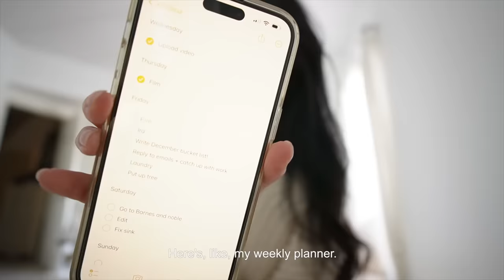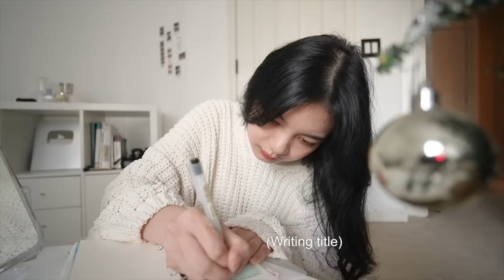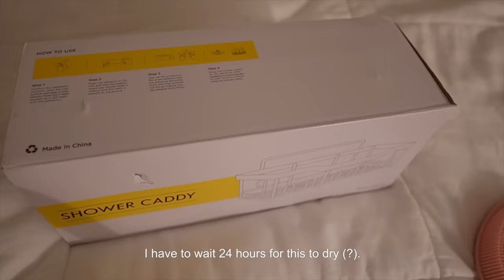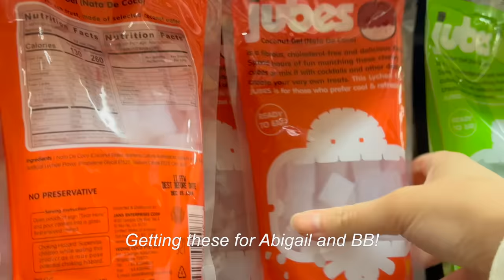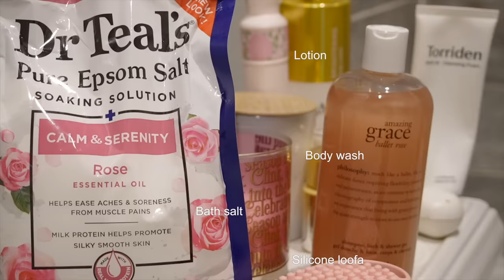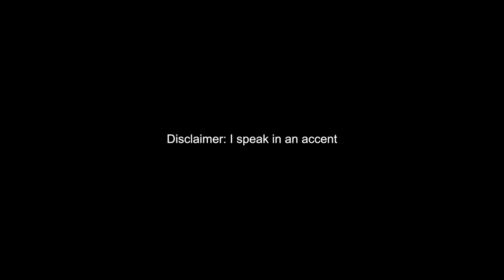PRODUCTIVE & REALISTIC Days 🐇₊˚✩: Small Room Changes, Bathroom Organization, GRWM & Vlogmas Week 3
(WITH SUBTITLES) In this productive and realistic vlog of a college/university student, I show you a few days where I change up my room a little bit, new bathroom organization, self care haul, setting up December bucket list, going to the Asian market, hanging out with family, trying new makeup and Christmas baking :)

❍  Hey everyone!
  ミ✫
Wishing you a happy holiday!!

  ミ✫
⏤ Selena Gomez - Love You Like A Love Song (Cover by Kauai45)
⏤ GIRL'S DAY - Something Lofi Version by yuDay
⏤ The Christmas Song (piano arranged by Rupert Austin)
⏤ Red Velvet - SO GOOD Instrumental Lofi Version by yuDay
⏤ We Wish You A Merry Christmas (piano arranged by Rupert Austin)
⏤ Jolly Old Saint Nicholas (piano arranged by Rupert Austin)